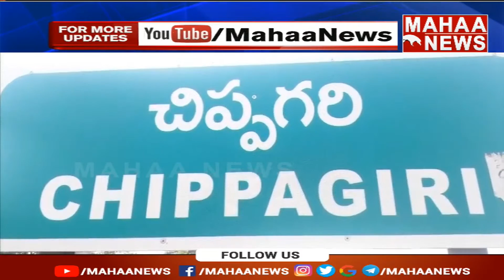కర్నూలులో భగ్గుమన్న వైసీపీ విభేదాలు | YCP splits in Kurnool | Mahaa News